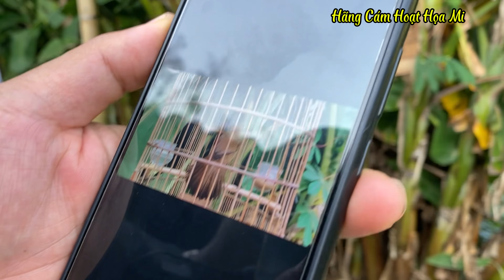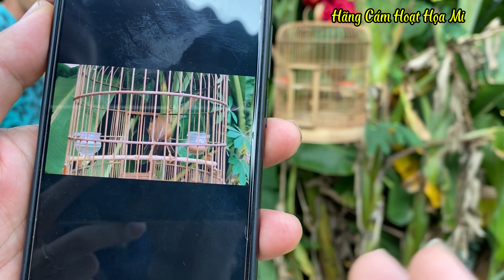Đi tuyển chim trên bản , chơi chơi tốt tại nhà dân luôn | Hoạt Họa Mi